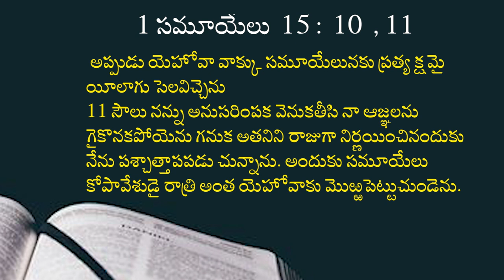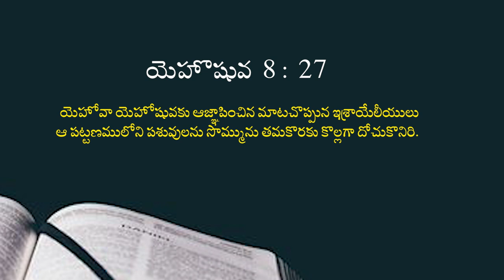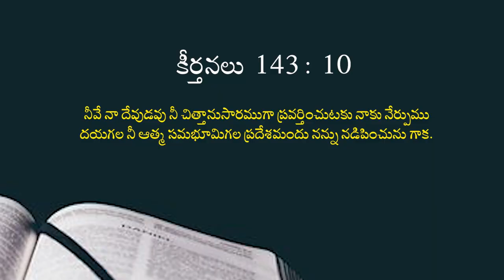26 07 2023 Deepthi garu అంశం : దేవుడు వద్దు NO అని చెప్పినా ఆ పనిచేస్తున్నావా ?